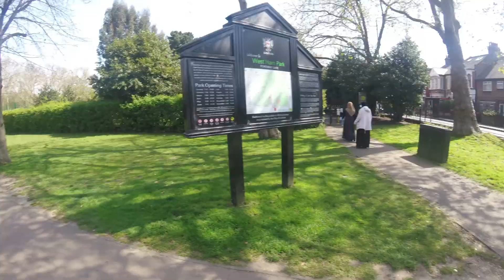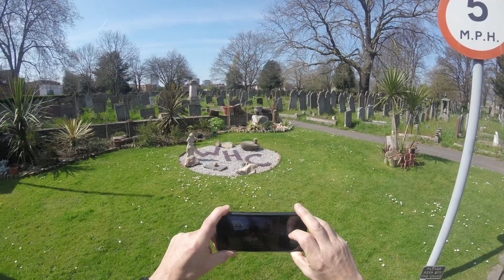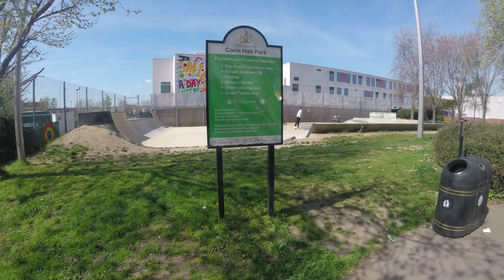Cann Hall Skateboard Park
This was a walk to find the Cann Hall Skateboard Park. I was hoping to also by a skateboard to ride at the Big Aye Skateboards - Workshop (Not The Shop, Shop Is Hackney Wick) but they were closed. On the way to the park I stopped by the West Ham Cemetery just to browse some of the tombstones.